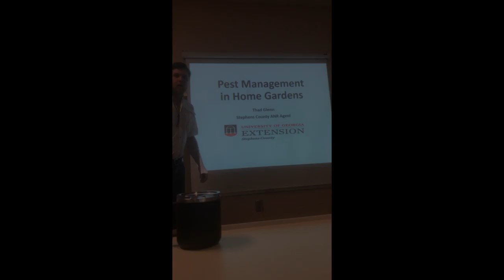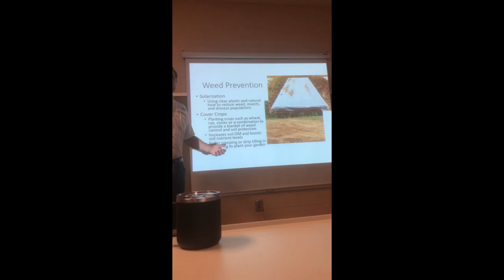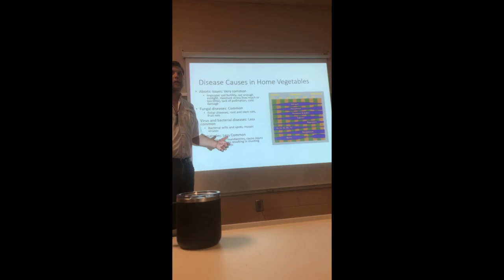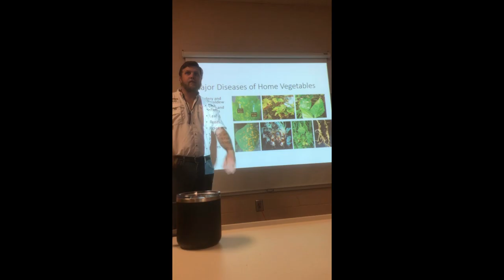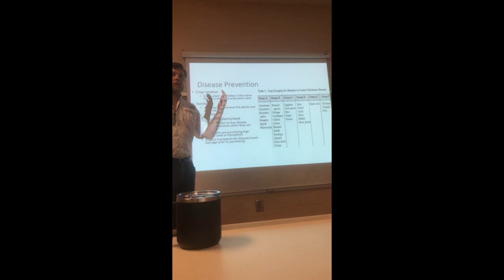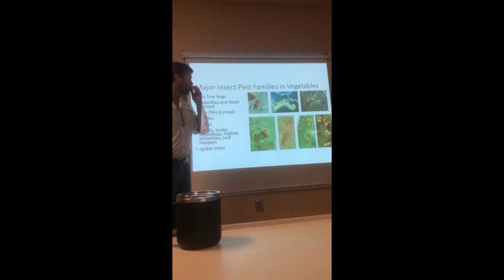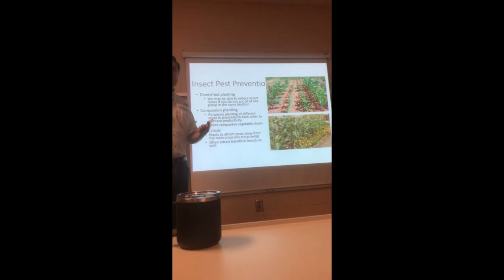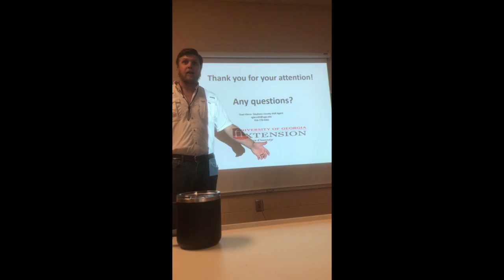Pest Management in Home Gardens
Dealing with pests including insects and diseases are just a part of gardening. This seminar will inform you on how to hopefully prevent or handle pest issues in home gardens. This seminar was recorded live on July 1st, 2021.